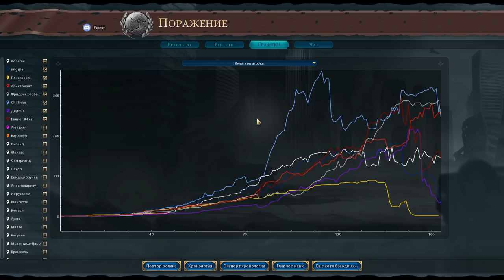ПОРТУГАЛИЯ против всех! Серия №9: Подлодка кродёццо (Ходы 148-...). Sid Civilization VI